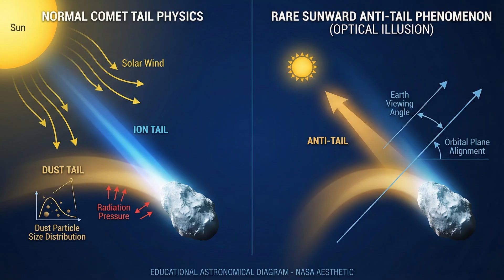The Pattern Nobody Expected Between 3I/Atlas and R2/Swan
Two comets, 3I ATLAS and R2 SWAN, have just developed rare sunward facing tails at the same time, creating one of the strangest comet anomalies astronomers have seen in years. In this video we break down why both comets are showing identical behavior, why the new sunward tails (anti tails) are so unusual, and how this rare alignment across the solar system is raising major questions about comet physics, interstellar objects, and unexplained solar activity. 3I ATLAS has already been called one of the most mysterious visitors in our solar system, but R2 SWAN suddenly copying its behavior has triggered renewed scientific interest, early research reactions, and speculation about what forces could be driving this synchronized comet activity. If you’re searching for the latest updates on 3I ATLAS, the R2 SWAN comet, rare comet tail formations, or current solar system anomalies, this deep dive gives you everything you need.

Beyond the science, we explore the timing, the orbital choreography, and the striking formation both comets now occupy on opposite sides of Earth. Whether this is coincidence, cosmic geometry, or the result of a shared energetic trigger, the pattern unfolding in the sky right now is unlike anything seen in recent memory.

If you follow comet discoveries, interstellar visitors, solar activity cycles, or the growing mystery around 3I ATLAS, this breakdown gives you the full story with visuals, context, and clear explanations.